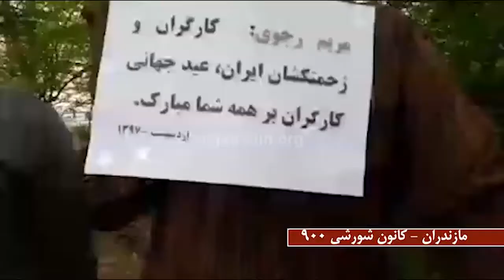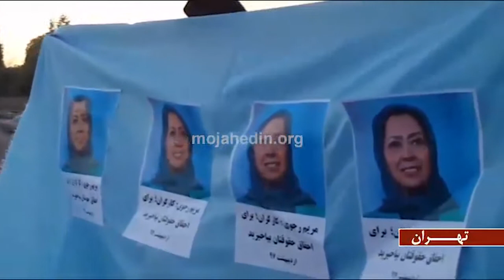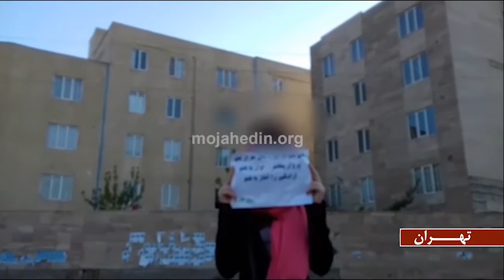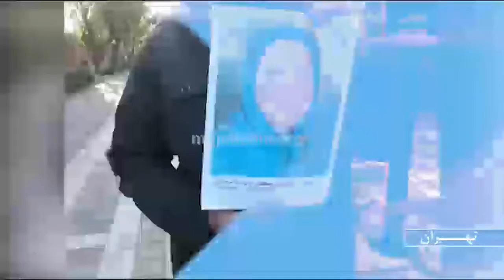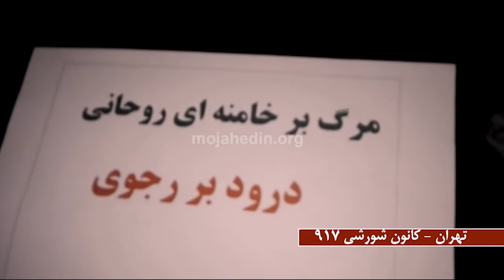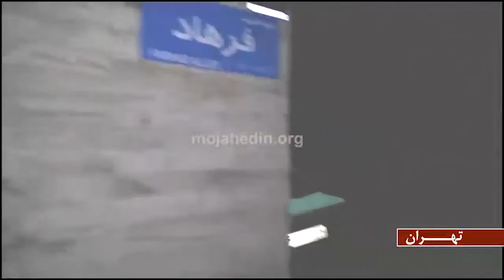فعالیت کانونهای شورشی در شهرهای میهن به‌مناسبت روز جهانی کارگر